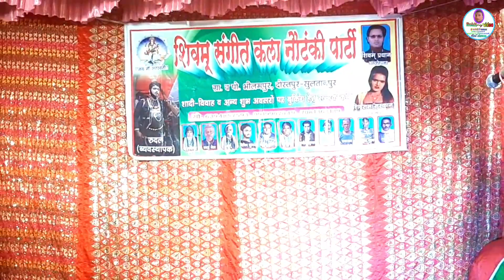जब इ जवानी भईल 70 और 80 साल के जवानी पुचपुचाय रे | जोकर जवानी के बारे मे बताया | shivam ki Noutanki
शिवम् संगीत कला नौटंकी पार्टी ग्राम व पोस्ट भीलमपुर ,दोस्तपुर ,सुल्तानपुर किसी भी शादी-विवाह अन्य शुभ अवसर पर सम्पर्क सूत्र👉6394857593
              शादी-विवाह कैमरा बुकिंग के लिए सम्पर्क सूत्रः-

गाॅव देहात की स्पेसल नौटंकी विडिओ देखने के लिए हमारे चैनल के लाल बटन को प्रेस करे और घंटी को दबाना ना भूले 🙏🙏धन्यवाद👇👇,,,,,

💢💢 यह नौटंकी प्रोग्राम फेसबुक पर भी उप्लब्द है👇👇👇🙏🙏

sabscribe to @Rohit Raj video noutanki chainal unlimited entertainment.

Thanks to Rohit Raj video Noutanki for the aideo mixing and Rohit Prajapati... for the beautiful video.
Happy listening. !

Don't forget to :::::  LIKE, SHAIRE,COMMENT & SABSCRIBE. !:::)🔔🔔🔔🔔🔔🔔

Aideo Recording and mixing : @Rohit Raj video Noutanki.

it's a fully Entertaining & musical chainal , Heare you can watch musical video Everyday I hope you enjoy it .

Sabscribe to Rohit Raj video Noutanki chainal unlimited for chainal
इसी तरह नये - नये विडिओ देखने व सुनने के लिए हमारे चैनल के लाल बटन दबाकर सब्सक्राइब करे तथा घंटी 🔔🔔🔔को दबाना ना भूले और जो कोई त्रुटी हो हमे कमेन्टमेन्ट के माध्यम से हमे जरूर बताये आपका अपना यूट्यूब चैनल,,,,,,,,,

किसी भी प्रोग्राम का बिरहा , नौटंकी नाच प्रोग्राम ऑडिओ &विडिओ प्रोग्राम रिलीज या इंटरनेट #{you_tube} पर upload कराने कराने के लिए सम्पर्क करे।।👇👇👇👇👇👇👇👇👇👇👇